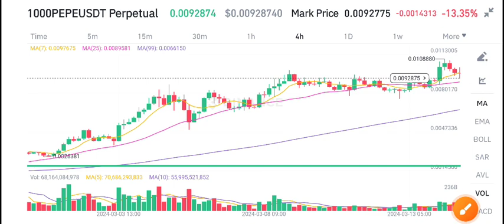PEPE Coin Price Today! PEPE Price Prediction! Pepe coinNews Today